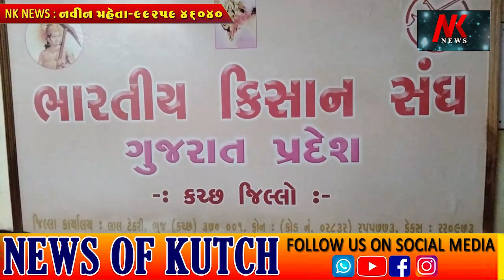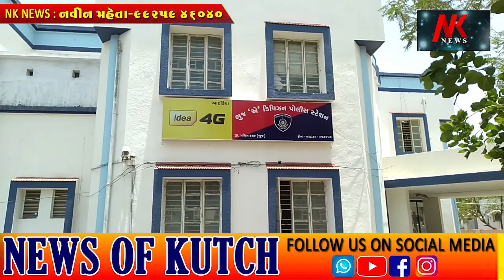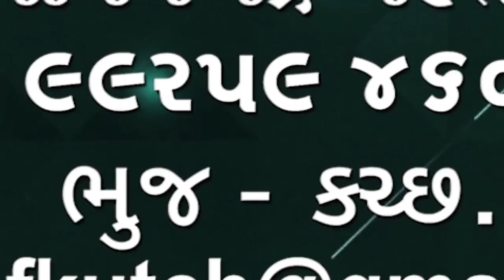NEWS OF KUTCH 20-11-2021